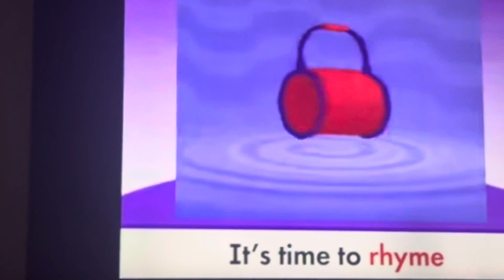Super why rhyming time eeow